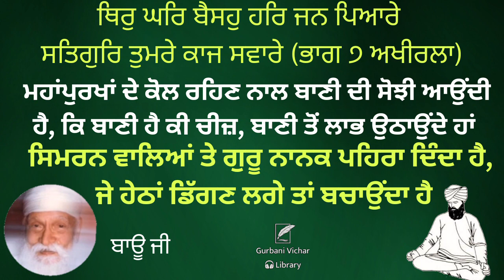Thir Ghar Baiso Har Jan Piarey Part 7 Last Bauji Spiritual Talk